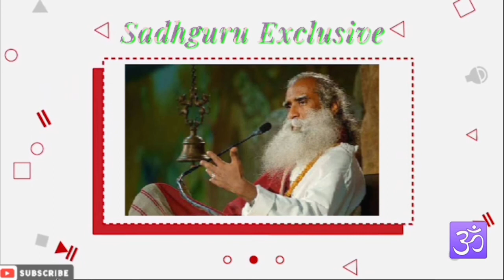How to Access the Grace of Dhyanalinga from Home? Sadhguru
To explain the nature of the Dhyanalinga consecration, Sadhguru narrates an incident from an Inner Engineering program where an artist intuitively scribbled a perfect image of the Dhyanalinga. He also gives a simple process to access the energies of Dhyanalinga, which are not limited by time and space.June 24, 2021, marks the 22^nd^ anniversary of the Dhyanalinga Consecration.